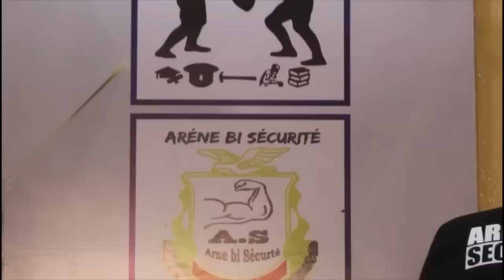Aff Sonko: Kona appelle La population…Bouñou sétané ba Macky…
Walfadjri
Walf tv
Walf fm
Tfm
Sen tv
Senegal7
DAKARBUZZ
Kouthia show
Ahmad aidara
Alioune sall
GUÉDIAWAYE
Pikine
Yeumbeul
Bara Gaye
Ousmane sonko
Sonko président
Sonko 2024
Ousmane sonko a ziguinchor
Élection
Allez les lions
Sénégal
BuzzStudio
Evenprod
Marodi tv Sénégal
Xalaat tv
Dakar matin
Macky sall
Maire Guediawaye
Oustaz
Serigne
Mbacké
Sy
Niass
Touba
Tivaoune
Kaolack
Médina baye Niass
Zik fm
Rfm
Bougane Gueye dany
Youssou N'Dour
Wally seck
Sunu xalaat
Buzz Senegal
Dakar Sénégal
Wally seck
Sidy Diop
Youssou N'Dour
Oustaz modou fall
Modou fall
Arrêt mère thiaba
Bara Ndiaye
Kouthia show
Sonko
Ousmane sonko
Malika tv
Asfiyahi tv
Adamo attaque
Hady niass
Xalat tv
Wa in yakadou
Wakhtanou fadiar
Basmala
Serigne touba
Tivaoune
Ahmad Khalifa niass
Mor kebe
Oustaz Mor kebe
Ismpro 24
Oumar sall
Akhlou sounah
Alkhouran ak sounah
Tafsir
Ngabou
Football
Lamb dji
Modou lo
Ama Baldé
Balla Gaye 2
Arena
Sa ndiogou
Sonhibou diop
Touba mbacke
Ndiassan
Médina baye Niass
Dahira
Daara dji
Zikar
Zikroullahi
Alamnasrah
Ya latifou
Latif
Ya fatahou
Gamou 2022